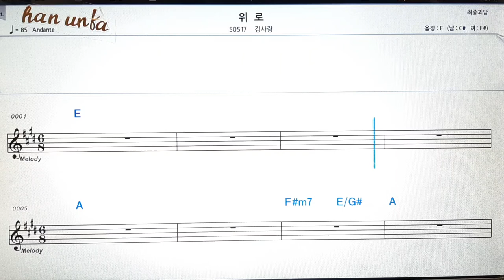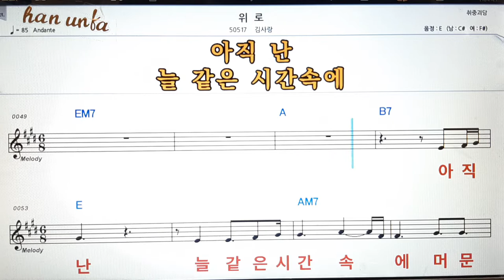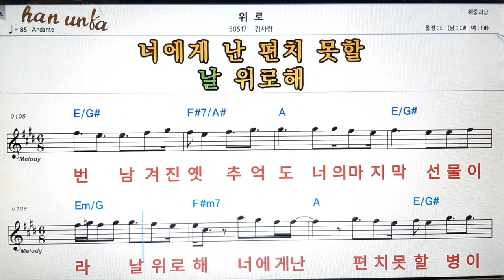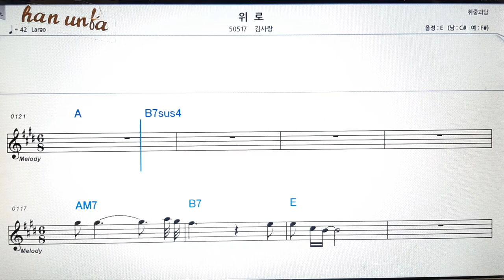위로/김사랑👍노래 반주, 코드 악보,가라오케💋Karaoke*Sheet Music*Chord*MR